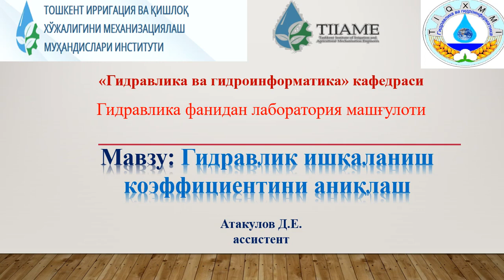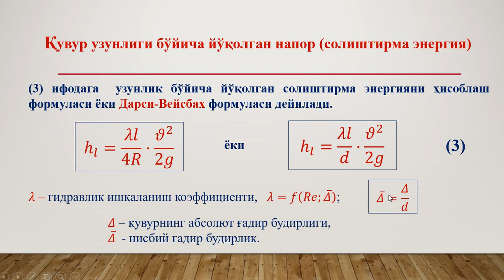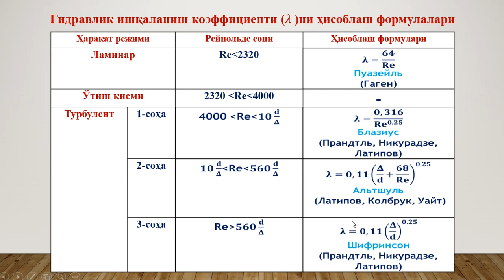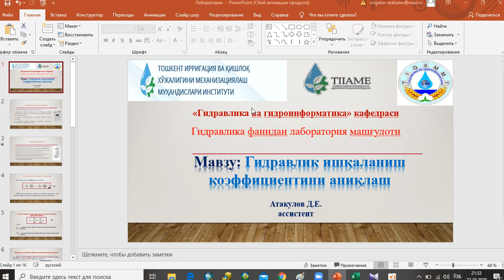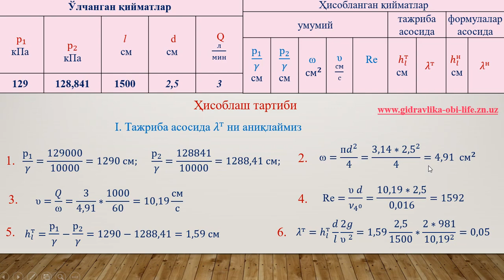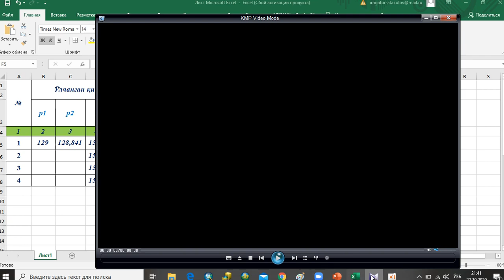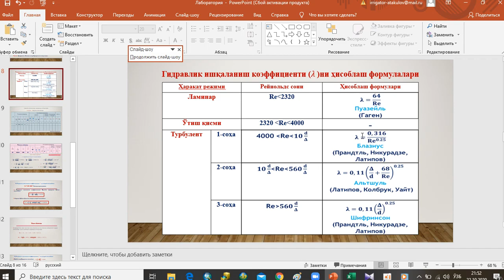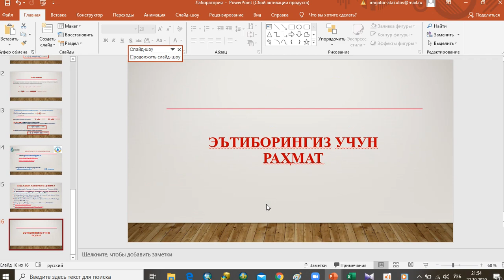Гидравлик ишқаланиш коэффициентини аниқлаш